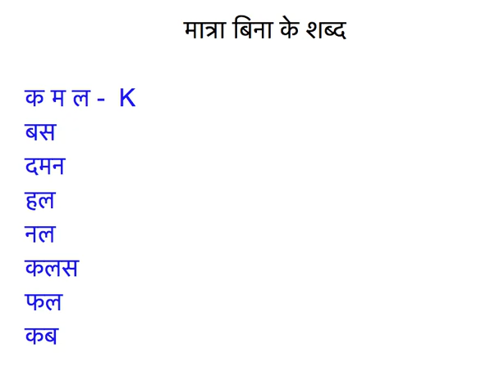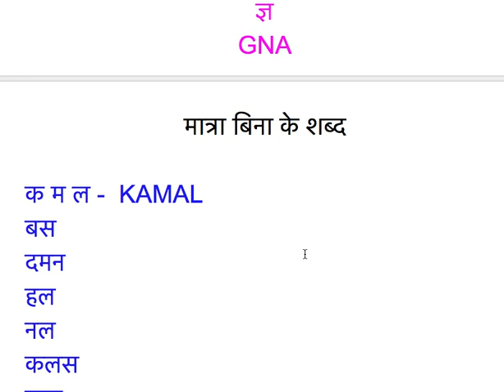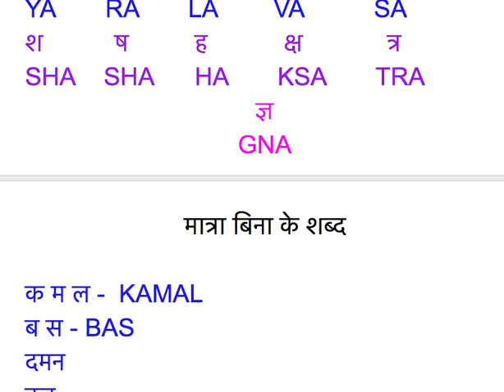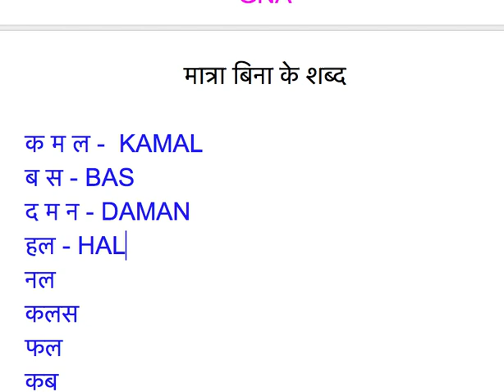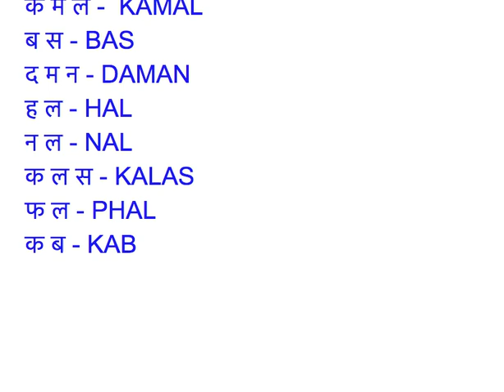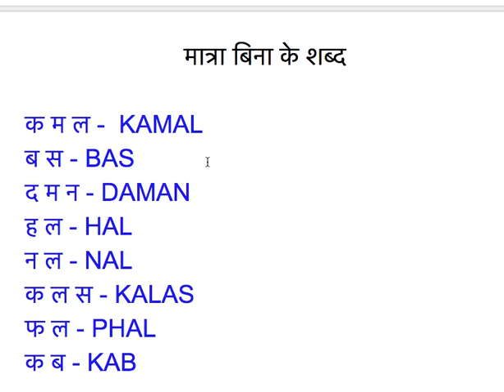Hindi Name writing in English (Naam Shabd Bina Matra Ke) PART 1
I have shown how to write a name (Naam Bina Matra ke) in English. This is very useful for a nursery, kg, 1st students Hindi or English medium.
हिंदी नाम अंग्रेजी में लिखना सीखो (नाम बिना मात्रा के)

हिंदी क ख ग घ इंग्लिश में देखने के लिए नीचे दिए लिंक पर क्लिक करें।